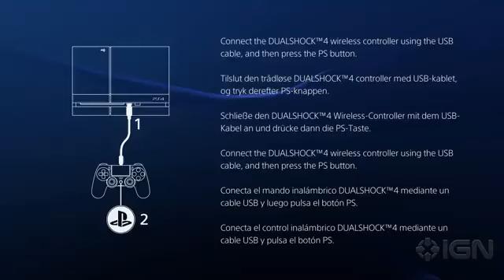ps4 first boost 2013